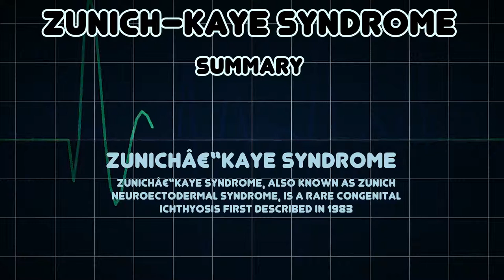Zunich–Kaye syndrome (Medical Condition)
Symptoms, risk factors and treatments of Zunich–Kaye syndrome (Medical Condition)

Zunichâ€“Kaye syndrome, also known as Zunich neuroectodermal syndrome, is a rare congenital ichthyosis first described in 1983